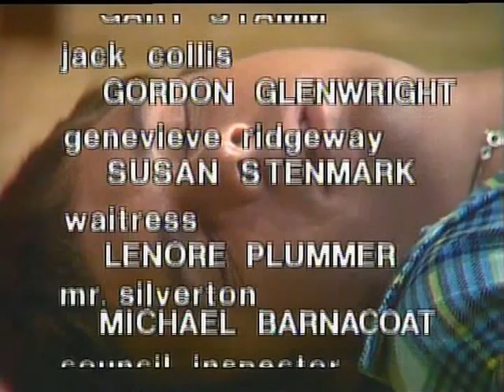The Young Doctors - Episode 1077 - 1981 cliffhanger - audio commentary